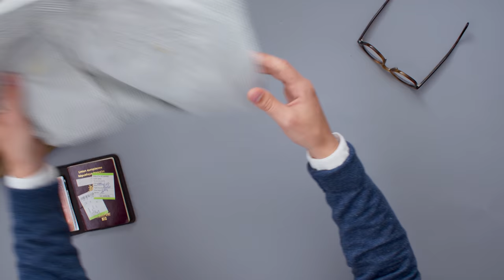Mes 6 pièces pour sillonner la France en van - La checklist de Jordan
👍 Une question de style, d’achat de vêtements ?

JE PARS EN VAN AMÉNAGÉ ! Je suis comme un gosse. Mon Opinel est prêt !
Partir à l’aventure. C’est vraiment l’effet que ça me fait de prendre ce van aménagé et d’aller sillonner la France. Je ne me plains pas, je me sens comme Alexander Supertramp. Je me vois déjà manger des pommes sur le bord de la route et jouer de la musique autour d’un feu.

Si, fin juillet vous vous trouvez en Provence et qu'un van Mercedes Marco Polo vous dépasse avec du Rolling Stones à plein volume, c'est nous. Promis, on partagera nos chips et nos chipos.

Bon, je ne me fais pas d’illusion, je sais bien que j’écoperai aussi de mon lot de galères. Y’a pas de raison que ça se passe sans accrocs. Ce ne serait même pas drôle.

Dans ce contexte plus qu’incertain, j’ai réfléchi aux vêtements qu’il me fallait impérativement dans ma valise. Ceux sans lesquels je n’aurais pas voulu partir.

Tout le détail de ma packing list se trouve dans la vidéo. Spoiler alert : il y a des shorts et des t-shirts ! Je sais, c’est incroyable une valise d’été avec des shorts et t-shirts. Je suis l’original de la famille. Allez je la boucle et vous laisse lancer la vidéo.